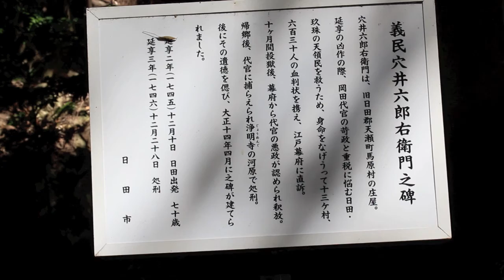昼下りの散歩・亀山公園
昼下りの散歩・亀山公園　三隈川と庄手川の景色